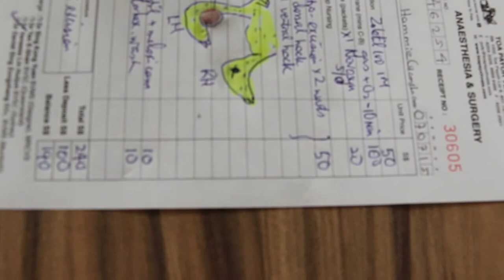After operation to remove a leg wart in a dwarf hamster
A young couple brought a dwarf hamster with a right hind leg wart 4 mm across.  The left hind leg had a smaller lump. Anaesthesia with Zoletil and isoflurane. Warts electro-excised. 5/0 sutures stitched up wound.